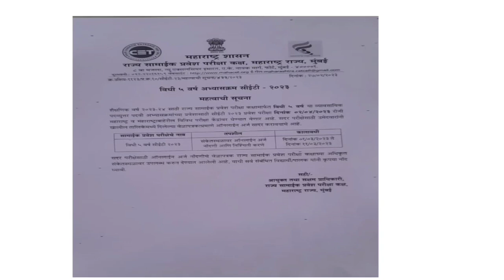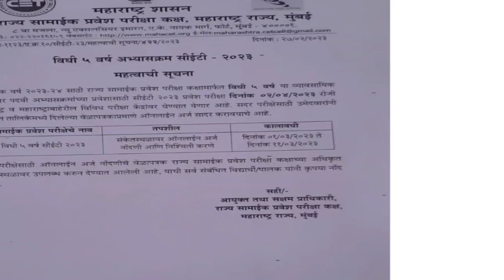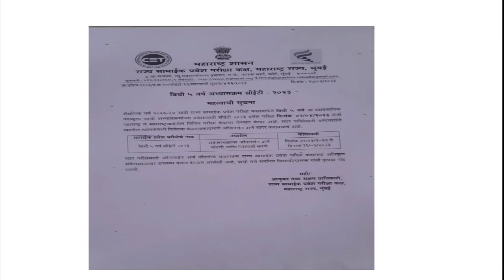लॉ सीईटी 2023-24 || पाच वर्षीय लॉ सीईटी अँप्लिकेशन फॉर्म सुरु || कालावधी :-1 मार्च ते 11 मार्च 2023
सदर व्हिडिओमध्ये  पाच वर्ष लॉ सीईटी 2023 चे लॉ सीईटी 2023-24 चे रेजिस्ट्रेशन फॉर्म निघाले आहेत, त्याबद्दल या व्हिडीओमध्ये माहिती सांगितली आहे.
   लॉ सीईटीच्या पुस्तकाविषयी माहिती :-
 लॉ प्रवेश परीक्षा मार्गदर्शक व लॉ प्रवेश परीक्षा सराव प्रश्नसंच या दोन पुस्तकाविषयी माहिती व त्यामधील फरक.
1)लॉ प्रवेश परीक्षा मार्गदर्शक पुस्तकाविषयी माहिती
     'लॉ प्रवेश परीक्षा मार्गदर्शक' हे पुस्तक मराठी भाषेमध्ये आहे. या पुस्तकांमध्ये लॉ सीईटीसाठी महत्वाचे असणारे सर्व घटक अंतर्भूत आहेत. हे पुस्तक गतवर्षी घेण्यात आलेल्या लॉ सीईटीच्या परीक्षेला अनुसरून व लॉ सीईटीच्या अभ्यासक्रमाला धरून आहे.
सामान्य ज्ञानामध्ये इतिहासात -प्राचीन, मध्ययुगीन,  आधुनिक आणि स्वातंत्र्योत्तर इतिहास असे वेगवेगळी प्रकरणे आहेत,तर भूगोलात -महाराष्ट्र, भारत व जग अशी वेगवेगळी प्रकरणे आहेत. इतिहास, भूगोल व अर्थशास्त्र यांच्या प्रश्नांचाही सराव दिलेला आहे.
चालू घडामोडी(CURRENT AFFAIRS) मध्ये चालू वर्षामध्ये घडलेल्या सर्व घडामोडी अंतर्भूत आहेत.
कायदेशीर योग्यता(LEGAL APTITUDE)- यामध्ये लॉ सीईटी परीक्षामध्ये विचारण्यात आलेली व विचारली  जाणारी लीगल मॅक्झिम (Legal maxims) अंतर्भूत आहेत. तसेच भारतीय राज्यघटनासंबंधी लॉ प्रवेश परीक्षेसाठी महत्वाची सर्व माहिती तसेच प्रश्नांचा सराव दिलेला आहे.
कायदेशीर कारणमीमांसा(LEGAL REASONING)
     हा घटक या पुस्तकात विस्तृतपणे अंतर्भूत केला असून फौजदारी कायदा, कराराचा कायदा, नुकसानीचा कायदा या संदर्भातील विस्तृत माहिती व कायदेशीर तत्व (Legal principle) व वस्तुस्थिती (fact) अशा पद्धतीचे परीक्षेमध्ये विचारण्यात आलेले व विचारण्यात येणाऱ्या भरपूर प्रश्नांचा समावेश आहे.
इंग्रजी- इंग्रजी हा घटक गतवर्षी विचारण्यात आलेल्या प्रश्न पद्धतीला धरून समाविष्ट आहे. तसेच इंग्रजीमध्ये विचारण्यात येणारे व कायदयाशी संबंधित असणारे समानार्थी शब्द, विरुद्धार्थी शब्द, शब्दसमूह, वाक्यप्रचार यांचा समावेश पुस्तकात आहेत. तसेच करेक्ट स्पेलिंग, कॉम्प्रेशन व क्लोज टेस्ट हेही घटक या पुस्तकात समाविष्ट आहेत.
तार्किक विश्लेषण(LOGICAL REASONING)-लॉजिकल रिझनिंग या घटकावर भरपूर सरावासाठी उदाहरणे दिलेली आहेत. तसेच यामध्ये येणारी सर्व प्रकरणे विश्लेषणासह सोडवून देण्यात आलेली आहेत.
गणित(MATHEMATICS)- हा घटक पाच वर्षीय प्रवेश परीक्षेची तयारी करणाऱ्या विद्यार्थ्यांसाठी महत्त्वाचा आहे. त्यांना तो अभ्यासक्रमात आहे. सीईटीमध्ये गणितासंबंधी विचारली जाणारे सर्व प्रकरणे या पुस्तकात अंतर्भूत केलेली आहेत.
1500 वस्तुनिष्ठ प्रश्न- या पुस्तकात वेगवेगळ्या घटकावरील 1500 वस्तुनिष्ठ प्रश्नांचा समावेश आहे.
सराव प्रश्नपत्रिका- या पुस्तकात तीन वर्षीय व पाच वर्षे लॉ सीईटीच्या प्रश्नपत्रिकांचा समावेश आहे.
पाठीमागील वर्षीच्या प्रश्नपत्रिकांचा समावेश आहे.
लॉ प्रवेश परीक्षा मार्गदर्शक हे पुस्तक लॉ प्रवेश परीक्षा CLAT, MH-CET साठी उपयुक्त आहे.  पुस्तकाची भाषा मराठी आहे .लॉ सीईटीचा संपूर्ण अभ्यासक्रम आहे.हे पुस्तक विद्यार्थ्यांना नक्कीच फायदेशीर ठरेल.

2)'लॉ प्रवेश परीक्षा सराव प्रश्नसंच ' या पुस्तकाविषयी माहिती
"लॉ प्रवेश परीक्षा सराव प्रश्नसंच" या पुस्तकाची रचना करताना, प्रवेश परीक्षेच्या अभ्यासक्रमाबरोबरच, परीक्षेमध्ये विचारल्या जाणाऱ्या प्रश्नांचे स्वरूप व दर्जा यात झालेल्या बदल अंतर्भूत करण्याचा प्रयत्न केला आहे. त्या अनुषंगाने विविध प्रकारच्या प्रश्नांचा समावेश करण्यात आला आहे. सरावानेच प्रश्न सोडवण्यात कुशलता येत असल्याने सरावासाठी प्रत्येक प्रकारचे भरपूर प्रश्न दिलेले आहेत.या सराव संचमध्ये सर्व विषयातील परीक्षेशी निगडित असणाऱ्या अशा सर्व प्रश्नाचा समावेश केला आहे.
"लॉ प्रवेश परीक्षा सराव प्रश्नसंच" हे पुस्तक लॉ प्रवेश परीक्षा CLAT, MH-CET साठी उपयुक्त आहे.  पुस्तकाची भाषा मराठी आहे .लॉ प्रवेश परीक्षा CLAT, MH-CET च्या अभ्यासक्रमातील सर्व विषयांचा समावेश या पुस्तकात आहे .हे पुस्तक विद्यार्थ्यांना नक्कीच फायदेशीर ठरेल.
ही पुस्तके कुठे उपलब्ध होतील ?

  पब्लिकेशन हाऊस संपर्क क्रमांक आणि व्हाट्सअप क्रमांक :- 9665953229
पुस्तकाच्या Inquiry साठी आपण वरील नंबरवर संपर्क साधू शकता किंवा व्हाट्सअपला मॅसेज करू शकता.

लॉ सीईटीच्या व्हिडीओ Crash Course बद्दल माहिती
 हा Crash Course मध्ये विद्यार्थ्यांना Recorded स्वरूपात संपूर्ण अभ्यासक्रम मिळेल. विद्यार्थी हे विद्यार्थी कितीही वेळा बघू शकतात. विद्यार्थ्यांना हा व्हिडीओ Recorded Course अत्यंत अत्यल्प किमतीमध्ये उपलब्ध करून देण्यात आला आहे. विद्यार्थ्यांना या कोर्सची Demo Lecture पाहू शकतात.हा कोर्सबद्दल अधिक माहितीसाठी व कोर्स घेण्यासाठी विद्यार्थी खालील नंबरवर संपर्क साधू शकतात.

कोर्सची Demo Lecture
1)Legal Aptitude and Legal Reasoning

    आपल्याला हा व्हिडिओ आवडल्यास लाईक करा, शेअर करा आणि आपल्या चॅनेलला नक्की सबस्क्राईब करा.
       आपल्याला सीईटी संदर्भात काही माहिती हवी असल्यास किंवा काही अडचण निर्माण झाल्यास खालील नंबरवर संपर्क करा किंवा व्हाट्सअपला मेसेज करा.